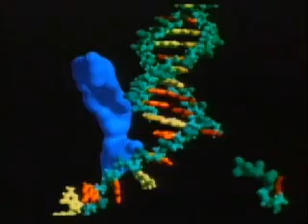Big Bang to Man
The big bang to the evolution of man - as told by Carl Sagan